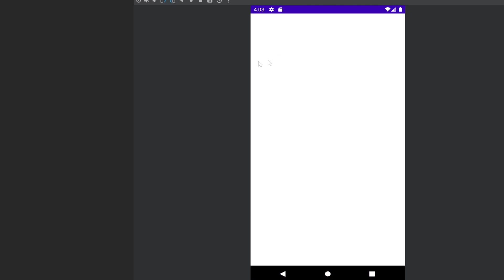Android Studio | Team Fortress 2 Item Randomizer ver. 1.0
APK version 1.0